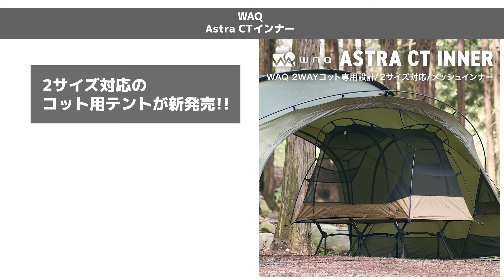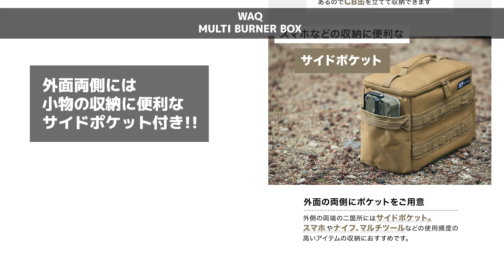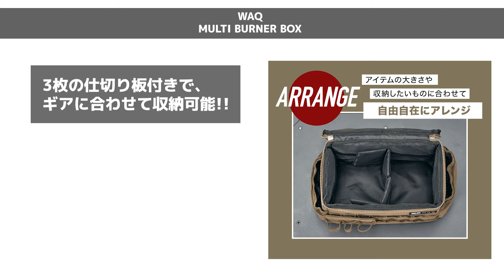【今が買い！】広々快適なコットテント『Astra CT用インナー』やバーナー類の収納に最適な『MULTI BURNER BOX』など3製品がWAQから新発売！【新作キャンプギア】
WAQ(ワック)新作キャンプギアのご紹介！

『WAQ Astra CT用インナー』
『WAQ MULTI BURNER BOX』
『WAQ SIDE GEAR BOX』